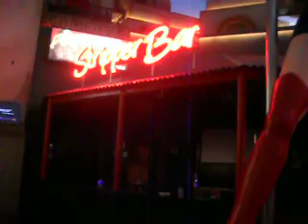Miracle Mile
A video I shot at the Miralce Mile next to the Planet Hollywood Hotel and Casino in Las Vegas.  Shot on April 6, 2010.  Shows a fountain, the V Theater, and the new Stripper Bar.